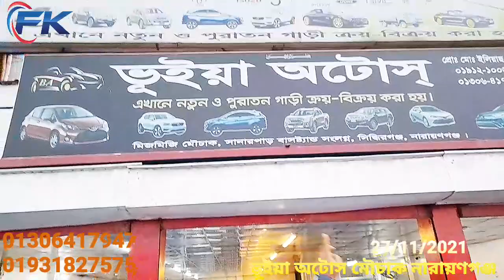সত্যি অবাক করা দামে জিপ. 110.111.kr42.super gl.আরো অনেক গাড়ি 01780258526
toyota cami
110. cc.1300